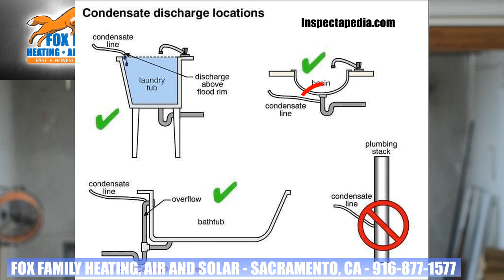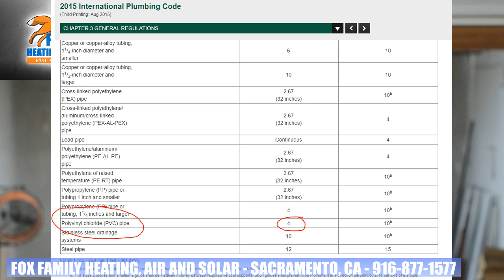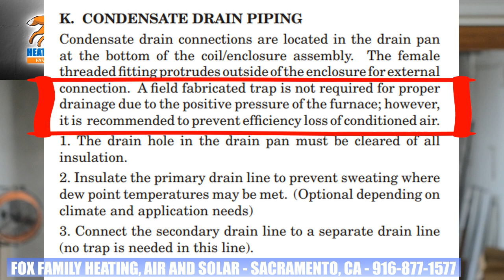The Facts About AC Condensate Drain Lines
These are the facts about ac drain lines